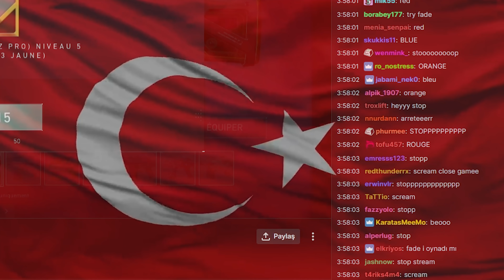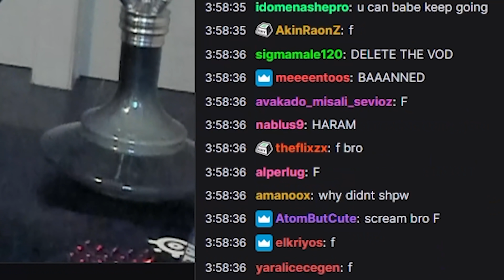HELLIAN TÜRKLERLE SCREAM'E AYAR VERİYOR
bana destek için sadece 1 like atmanı rica edeceğim.

not : "Benden habersiz video indirip kullanmayınız.Aksi taktirde telif atacağım."